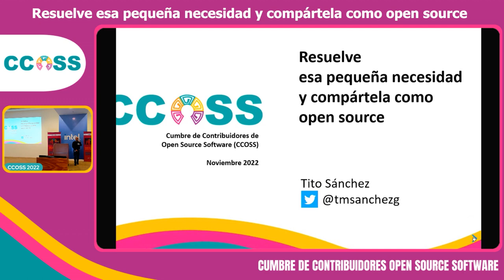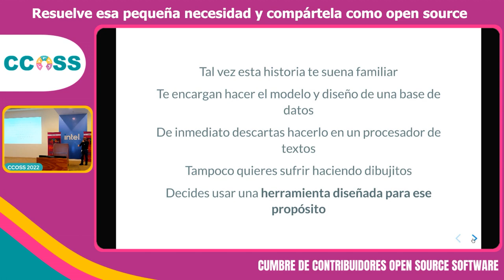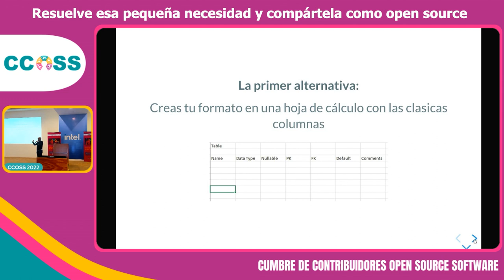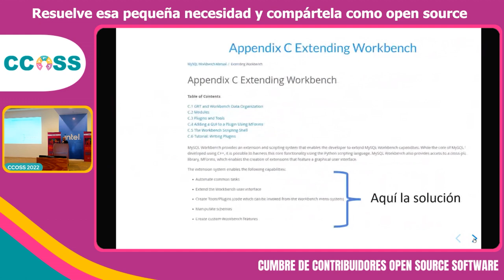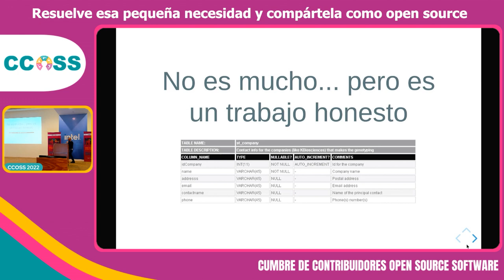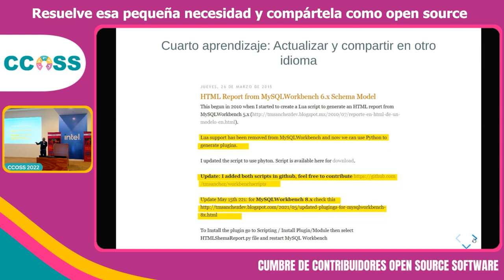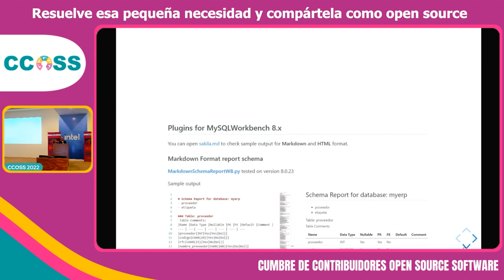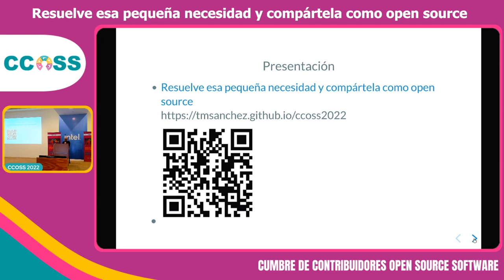CCOSS 11.22 - Resuelve esa pequeña necesidad y compártela como open source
Una historia sobre cómo puede aprender a resolver algo que necesita cuando las soluciones comerciales o cerradas no son una opción, luego compartirla como fuente abierta para ayudar a otros más allá de usted.